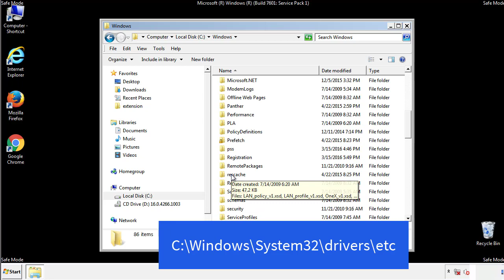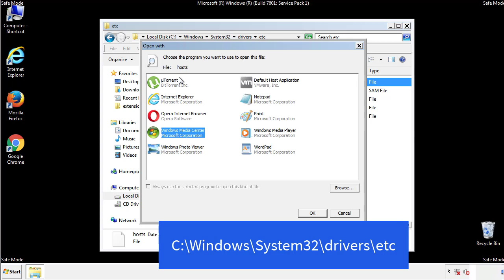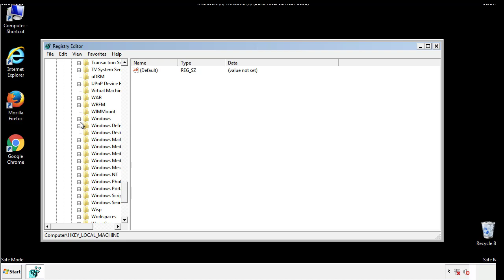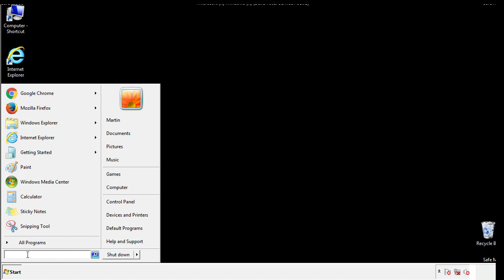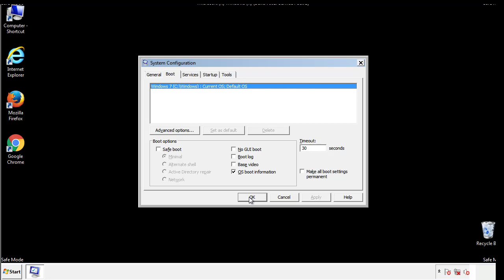Mzre File Virus Ransomware [.Mzre ] Removal and Decrypt .Mzre Files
.Mzre File Virus Ransomware Removal (+.Mzre File Recovery)

How to remove Mzre ransomware (Virus Removal Guide)
.Mzre Files Virus (STOP) – How to Remove + Restore Files
Remove Mzre Ransomware and Decrypt .Mzre Files
Remove .Mzre Virus (File Recovery+ Ransomware Removal)
.Mzre File virus - Remove It and Recover Files
How to remove Mzre Ransomware - virus removal steps
.Mzre Files (STOP Ransomware) – Remove + Restore Data
.Mzre file virus ransomware (Restore, Decrypt .Mzre extension files)
.Mzre file virus Removal Guide – Help To Decrypt Your Files
Guide – How Do I Decrypt .Mzre File Extension Virus
.Mzre file virus Removal Guide +File Recovery
How to Remove .Mzre Ransomware and Restore .Mzre Files
Get Rid of .Mzre file virus (Remove Ransomware + Recover Data)
Remove .Mzre file virus And Recover Encrypted Files
Remove Mzre ransomware and retrieve the encrypted files
How To Uninstall .Mzre file virus From PC
How to Get Rid of .Mzre file Virus Effectively?
How To Delete .Mzre file virus From PC
Uninstall .Mzre ransomware from Windows 10
Remove .Mzre ransomware virus (+File Recovery)

Howtoremoveguide